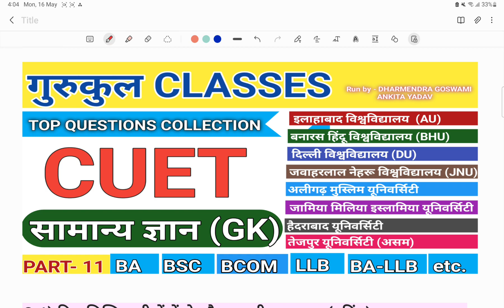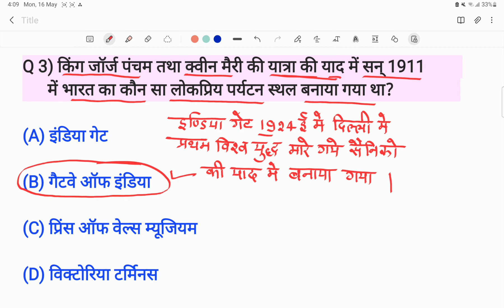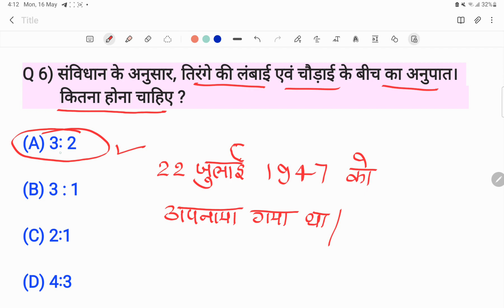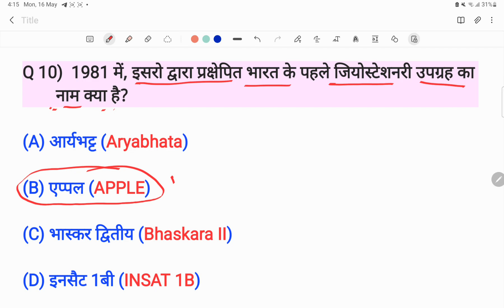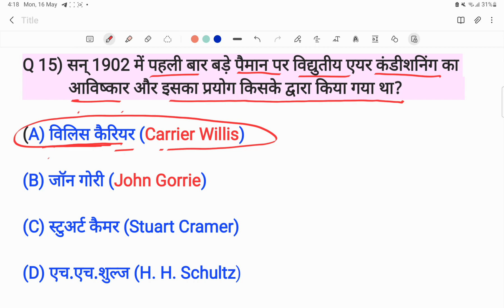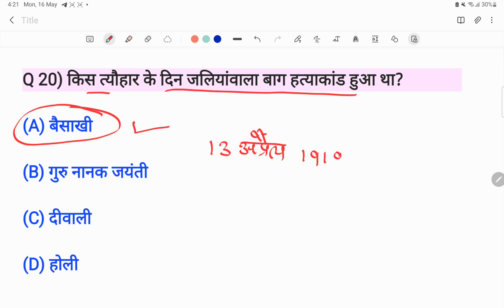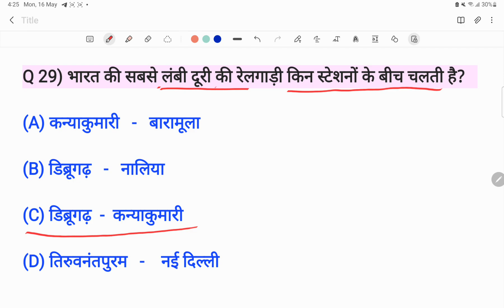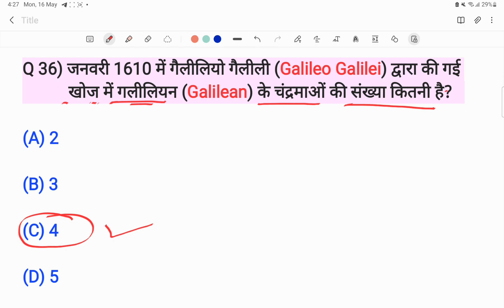CUET 2022 GK AND GENERAL TEST BA BSC BCOM LLB BA- LLB|GURUKUL CLASSES